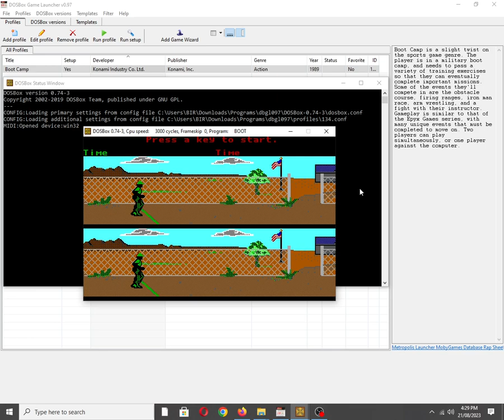Boot Camp [MS DOS] Level 1 Music on Tandy 3 Voice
Mobygames description:
Boot Camp is a slight twist on the sports game genre. The player is in a military boot camp, and needs to pass a variety of training exercises so that they can eventually complete important missions. Some of the events they'll compete in are the obstacle course, firing ranges, iron man race, arm wrestling, and a fight with their instructor. Gameplay is similar to that of the Epyx Games series, with many unique events that must be completed to move on. Two players can play simultaneously, or one player against the computer.

Also available on:
Vanillo: ✅☑✔
COS.TV: ✅✔☑